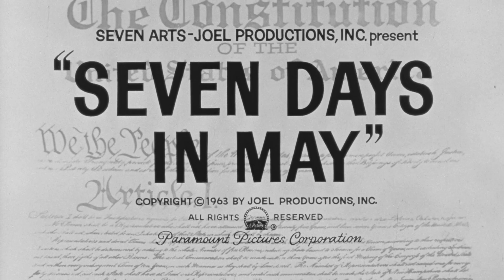Seven Days in May (1964) - Trailer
United States military leaders plot to overthrow the President because he supports a nuclear disarmament treaty and they fear a Soviet sneak attack.

Written by Fletcher Knebel (novel), Charles W. Bailey II (novel) and Rod Serling (screenplay).
Starring Burt Lancaster, Kirk Douglas and Fredric March.